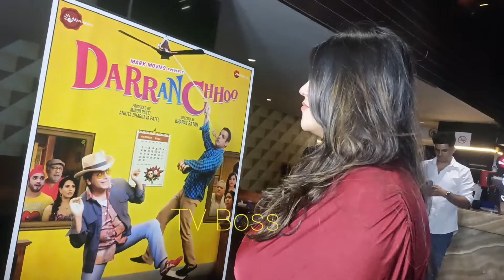Karan Patel और Ekta Kapoor Love 💕 wala Hug किया Movie Sceeing Mein Aur kon kon आया पार्टीmumbai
ektakapoor Karan Patel ,Yeh hai mohabbat ke Hero। wife ke saath